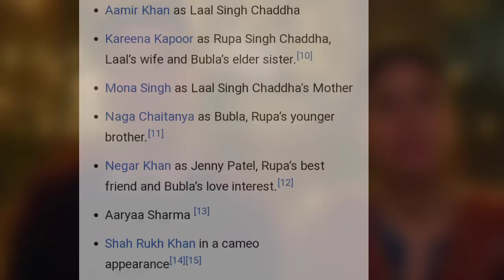Lal singh Chadda trailer review | official trailer | Aamir Khan | TOXIC MARVEL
laal singh chaddha teaser,
 laalsinghchaddha trailer,
laal singh chaddha trailer movie cruzzer,
 laal singh chaddha trailer new
, laal singh chaddha trailer 2022,

timestamp
00:00-00:18_intro
00:18-01:04_casting
01:04-02:02_trailer